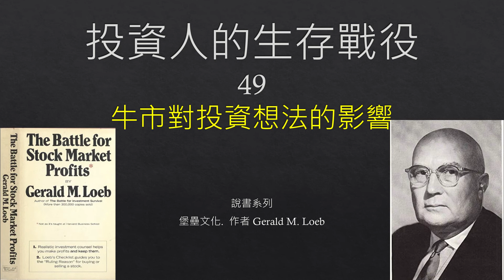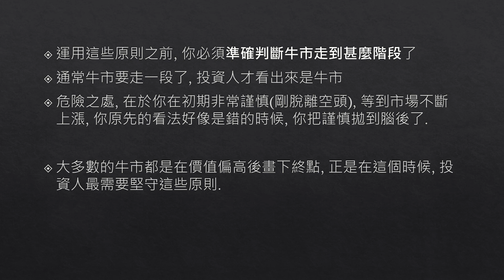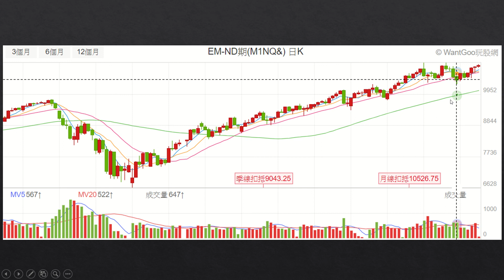說書:投資人的生存戰役*49牛市對投資想法的影響*避免因為情緒而改變你的投資策略.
說書:投資人的生存戰役
*49牛市對投資想法的影響
*避免因為情緒而改變你的投資策略.